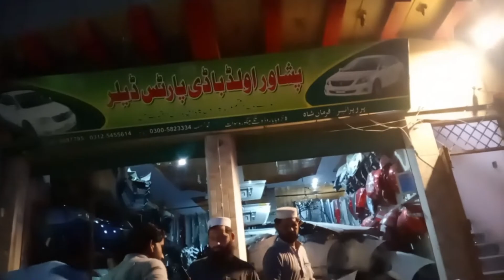Swat River Dam Pukht Smuggle Cars Parts | WITS